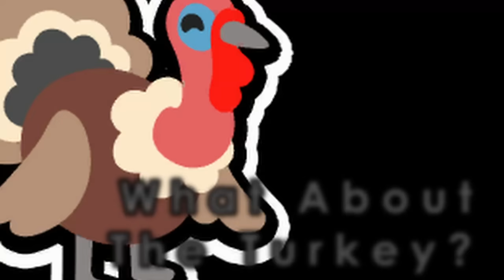This One Pet Will Win You The Game (Not Exaggerating) | Super Auto Pets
Stork Level Three summons a high-statted, high level pet from the tier below your current tier. This allows it to passively grow in power as you progress through the game. A level 3 stork will summon a level 3 tier 5 late game, which is usually very good value considering it is a tier 2 pet.